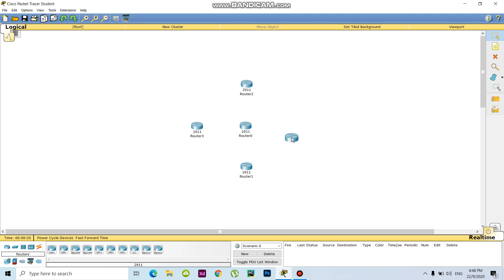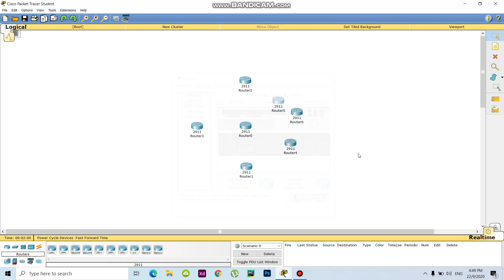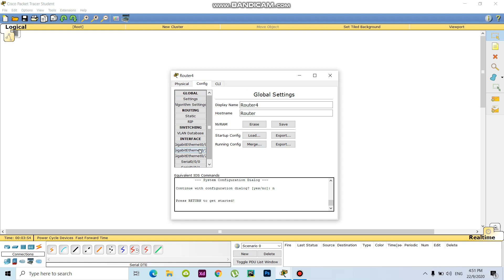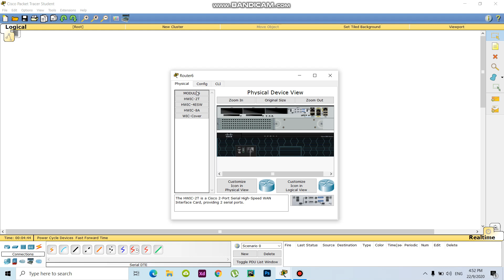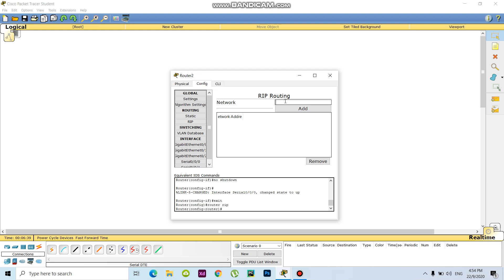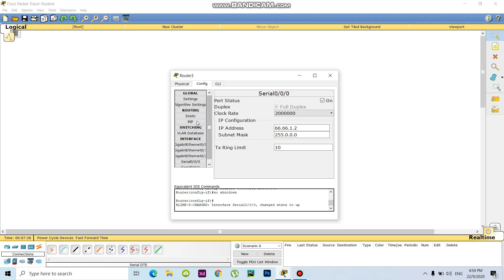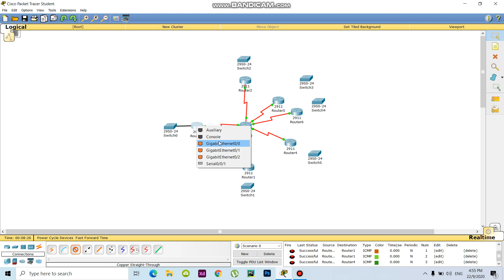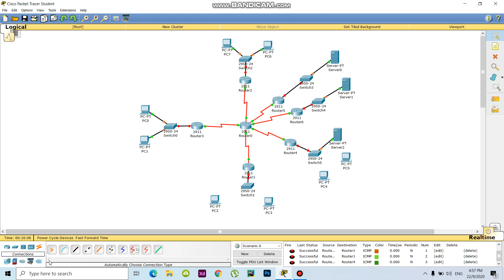Cisco networking 7 Router & 6 switch configuration in a Cisco packet Tracer part 1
Router-Switch and pc connection I think you will